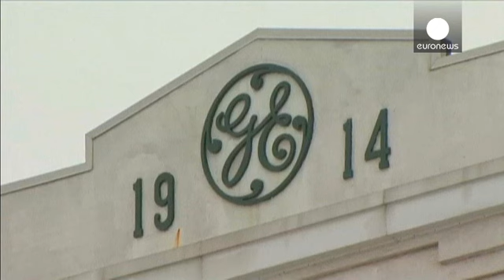أسهم مجموعة ألستوم تخالف جميع التوقعات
قفز سهم مجموعة ألستوم الفرنسية إلى ثمانية بالمائة بعد أن قالت الشركة إنها ستدرس عرضا ملزما من مجموعة جنرال إلكتريك الأميركية لشراء وحدتها للطاقة بنهاية مايو-أيار وأبقت الباب مفتوحا لعرض منافس من شركة سيمنس الألمانية. واستؤنف تداول سهم ألستوم صباح الأربعاء بعد تعليقه منذ أواخر الأسبوع الماضي. وقد أكدت شركة ألستوم تلقيها عرضا من شركة جنرال إلكتريك الأميركية لشراء قطاع إنتاج معدات الطاقة في المجموعة الفرنسية بحوالي ثلاثة عشر مليار يورو.

وسبق للحكومة الفرنسية أن أكدت أنها تدرس عدة بدائل عن شراء جنر...